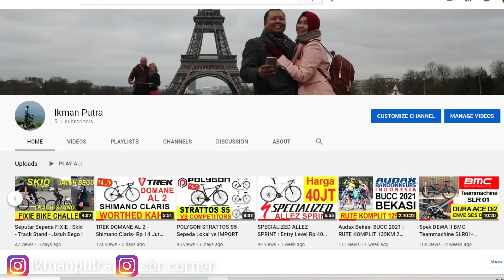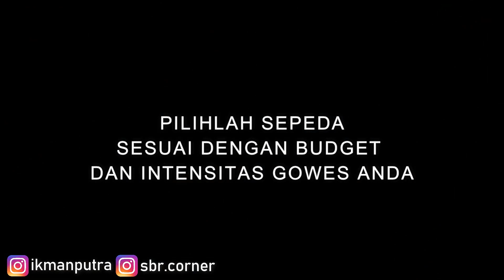Cervelo S5 JUMBO VISMA Team Edition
Dijual!! Brand New👍
Cervelo S5 2021
Team Jumbo Visma Edition
Size 48 dan 51 (2 unit)
Group Set Ultegra mechanic
Wheelset Reserve carbon 55mm
Harga Rp 138 juta

PERHATIAN :
HARGA YANG TERTERA HANYA REFERENSI SAJA DAN BISA BERUBAH SEWAKTU-WAKTU
MOHON DAPAT JAPRI/DM KE WA 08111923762 UNTUK KETERSEDIAAN STOCK DAN HARGA TERKINI

Untuk Konsultasi dan Jasa Rakit Sepeda
Hubungi
SBR CORNER
Water Sports - Triathlon - Cycling
Ruko Crystal 8 No. 62
Alam Sutera - Tangerang
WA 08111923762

"PILIHLAH SEPEDA SESUAI DENGAN
BUDGET DAN INTENSITAS GOWES ANDA"

JUMBO VISMA CYCLING TEAM
Team Jumbo–Visma is a Dutch men's professional bicycle racing team (formerly Rabobank)
The team consists of 4 sections: ProTeam (the UCI WorldTeam team), UCI Women's Team ,
Continental (a talent team racing in the UCI Europe Tour), and Cyclo-cross.

Team information
UCI code TJV
Registered Netherlands
Founded 1984
Discipline(s) Road
Status UCI WorldTeam
Bicycles Colnago (1984–2008)
Giant (2009–2013)
Bianchi (2014–2020)
Cervélo (2021–)
Components Shimano
Website Team home page
Key personnel
General manager Richard Plugge
Team name history
1984–1986 Kwantum–Decosol
1987–1989 Superconfex–Yoko
1990–1992 Buckler–Colnago
1993–1994 Wordperfect
1995  Novell
1996–2012 Rabobank
2013  Blanco
2013–2014 Belkin
2015–2018 LottoNL–Jumbo
2019–  Team Jumbo–Visma